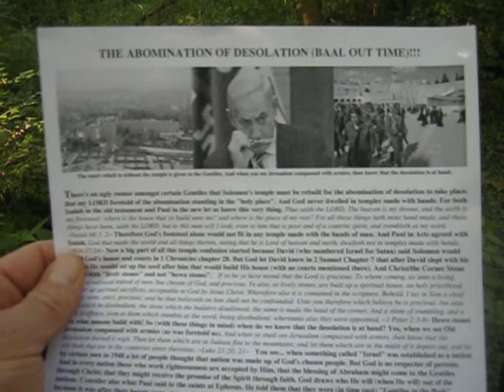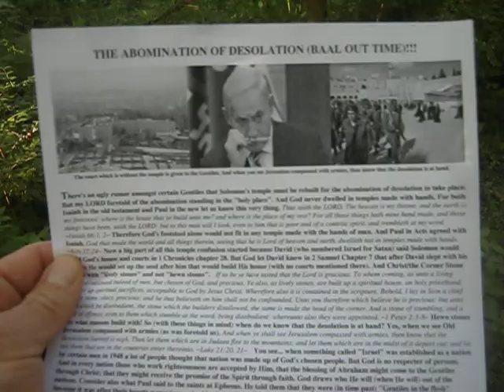THE ABOMINATION OF DESOLATION (BAAL OUT TIME)!!!